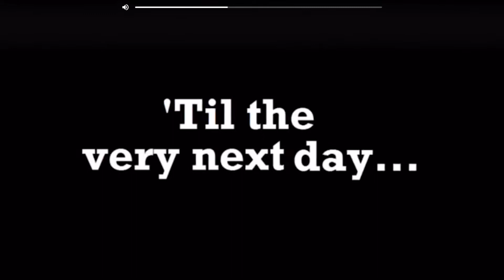||SKYZONE||FULL VIDEO||Life with Us||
Hey guys!
Its themie nikita and chloe in this video! We went to skyzone! We hope you enjoy this video!!
xoxo themie and nikita